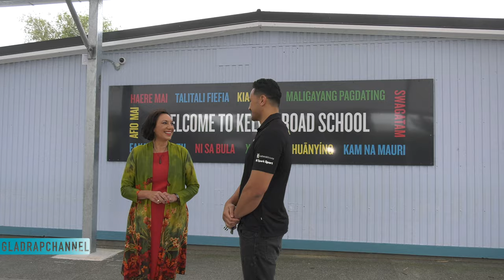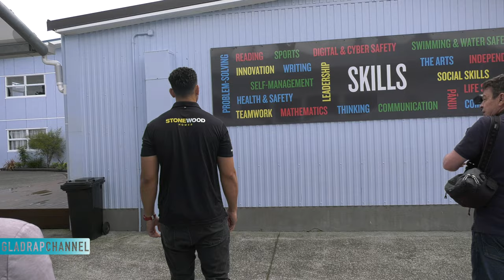Junior Fa visits his Former Primary School - Kelvin Road Primary in Papakura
Junior Fa attended Kelvin Road Primary School in his junior primary school years.
See the school haka/song on entrance, full school assembly, introduction, Junior to speak for 2-3 mins, Q&A with students, group photo to end.